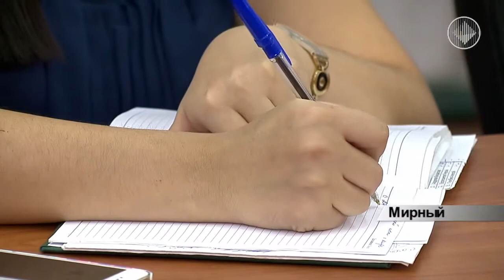Столица Алмазного края готовится к фестивалю Мирный поет о мире